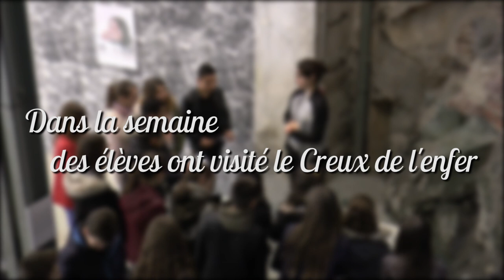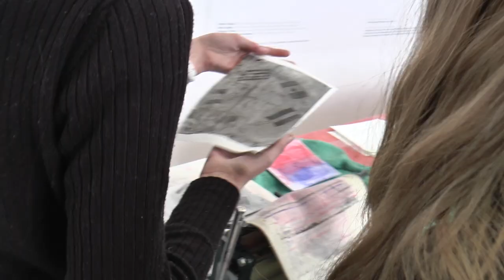Parlons de la discrimination - Collège Audembron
Pendant deux jours, une classe de troisième caméra à épaule et micro à la main est allée à la rencontre des collégiens et de certains professeurs pour parler de la discrimination.